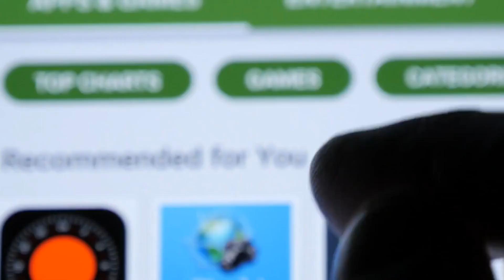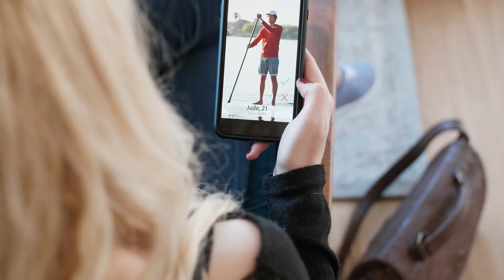❤️Top 10 BEST FREE Dating Apps For 30 And Over 2024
Top 10 BEST FREE Dating Apps For 30 And Over

Finding love after 30 can be challenging, especially with the common frustrations of busy schedules, limited social circles, and outdated dating methods. Be sure to watch the whole video, because there is a surprise waiting for you at the end.

#10: **Plenty of Fish**
Plenty of Fish is great for those over 30 because it offers a large pool of users and extensive search options. It’s free to use and has a reputation for serious relationships.

#9: **OkCupid**
OkCupid uses a detailed questionnaire to match you with compatible partners. Its free features allow you to message anyone, making it easier to connect with others.

#8: **Hinge**
Hinge is designed to be deleted, focusing on building meaningful connections. It’s ideal for those over 30 who are looking for serious relationships and less swiping.

#7: **Bumble**
Bumble empowers women to make the first move, which can lead to more respectful and intentional conversations. It’s free to use and popular among those seeking relationships.

#6: **Coffee Meets Bagel**
Coffee Meets Bagel sends you quality matches daily at noon, reducing the overwhelm of endless swiping. It’s perfect for busy professionals over 30.

#5: **Facebook Dating**
Facebook Dating integrates with your existing profile, making it easy to set up and find matches based on your interests and events you’ve attended. It’s free and leverages your social network for connections.

#4: **HER**
HER is a dating app for LGBTQ+ women, offering a supportive community and inclusive environment. It’s free and perfect for those over 30 looking for genuine connections.

#3: **Meetup**
Meetup isn’t a traditional dating app but helps you find groups and events that match your interests. It’s great for making new friends and potential romantic connections.

#2: **Match**
Match offers a robust free version with the ability to create a profile, search for matches, and send likes. It’s popular among those over 30 looking for serious relationships.

#1: **Tinder**
Tinder is known for casual dating but also has many users over 30 looking for serious relationships. It’s free to use and offers a wide range of potential matches.

**Bonus Apps:**